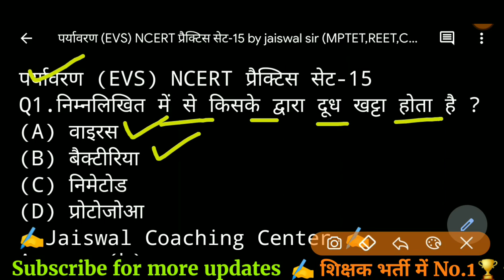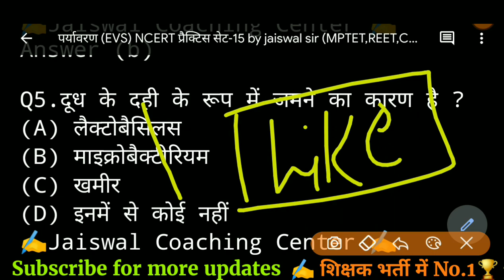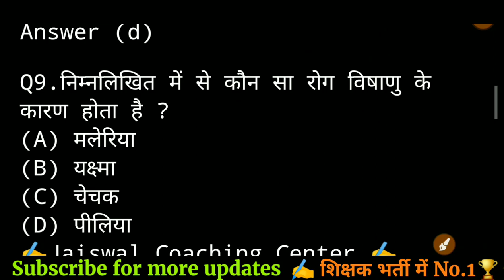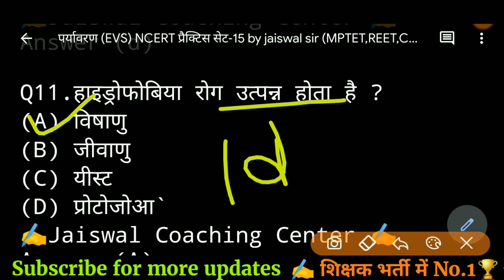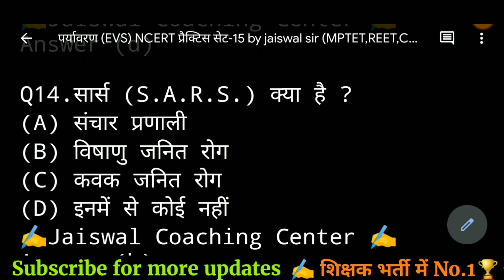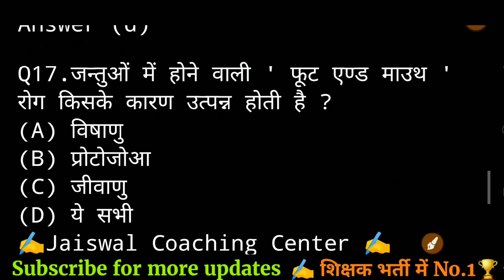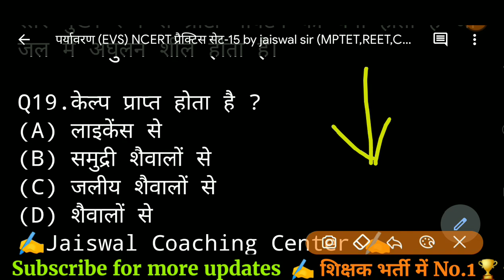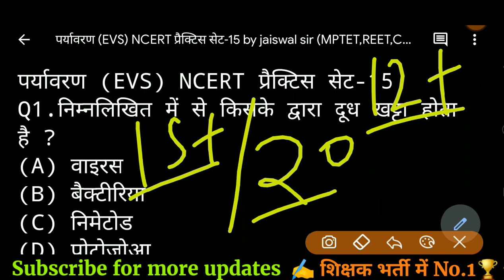पर्यावरण अध्ययन NCERT | PARYAVARAN | PARYAVARAN VARG 3 | REET PARYAVARAN,UPTET PARYAVARAN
पर्यावरण NCERT प्रैक्टिस सेट-15 | PARYAVARAN | PARYAVARAN VARG 3 | REET PARYAVARAN UPTET MPTET KVS CTET STET HTET DSSSB

environment
mptet Ev's classes
paryavaran
varg 3
samvida varg 3 environme
mptet varg 3 environment
mptet varg 3 environment classes
mptet grade 3 environment
mp varg 3 paryavaran
mp varg 3 paryavaran class
mp varg 3 paryavaran pedagogy
mp varg 3 paryavaran adhyayan
mp varg 3 paryavaran question
mp varg 3 paryavaran syllabus
एमपी वर्ग 3 पर्यावरण
mp tet varg 3 paryavaran classes
mp tet varg 3 paryavaran
adhyayan
mp tet varg 3 paryavaran mcq
varg 3 paryavaran pedagogy
वर्ग 3 पर्यावरण
uptet paryavaran
uptet paryavaran important question
uptet paryavaran ka syllabus
uptet paryavaran jaiswal sir
uptet paryavaran paper 2019
uptet paryavaran 2021
uptet environment
uptet environment classes
uptet environment important question
uptet environment question
uptet environment previous year
question paper
uptet environment syllabus
uptet environment syllabus 2020
uptet environment notes
uptet environment class jaiswal sir
uptet environment syllabus 2021
reet environment questions
reet environment level 1 classes
reet environment
reet environment level 1 preparation
reet environment by jaiswal sir
reet environment classes
reet environment level 1 questions
reet environmental studies
reet environment book
reet environment previous year
question paper
reet paryavaran adhyayan
reet paryavaran 2021 classes
reet paryavaran classes
reet paryavaran syllabus
reet paryayvachi shabd in hindi
reet paryavaran test
reet paryavaran first level
reet paryavaran model paper
reet paryavaran adhyayan best book
reet paryavaran question

vijay jaiswal satna YouTube